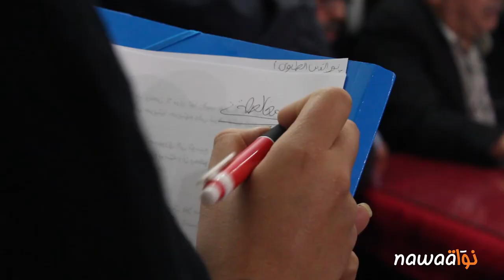لماذا تعطّلت المفاوضات الإجتماعية في القطاع الخاص؟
بين إتهامات منظمة الأعراف بإلتجاء منظمة الشغيلة إلى إستعمال الضغط والتهديد للترفيع في أجورعمال القطاع الخاص, وتشبث هذه الأخيرة بحق الإضراب لتحسين ظروف عيش العمال بالترفيع في أجورهم أمام إنسداد سبل الحوار, تبقى نسبة الزيادة محل خلاف بين المنظمتين. فرغم إقرار الإتحاد التونسي للصناعة والتجارة والصناعات التقليدية بالتدهور الفادح للمقدرة الشرائية وضرورة تداركها, فهو يعتبرأن نسبة التضخم هي المحدد الوحيد لها, والتي لا تشمل إلا المواد الأساسية وتقدر ب4,2 بالمائة, حسب تصريح سامي السليني, المدير المركزي للجنة الشؤون الإجتماعية بمنظمة الأعراف,خلال الندوة الصحفية التي عقدت بمقرها يوم الخميس 12 نوفمبر 2015.